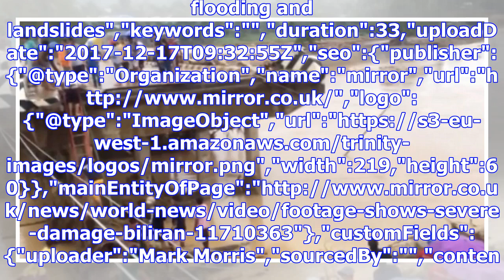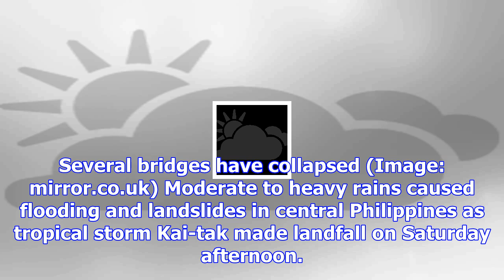Desperate search for survivors as three dead and 26 missing after landslides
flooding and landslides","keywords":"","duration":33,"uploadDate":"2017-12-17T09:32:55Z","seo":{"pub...